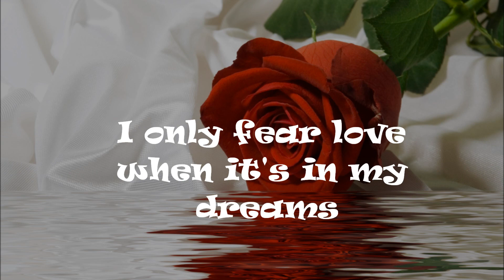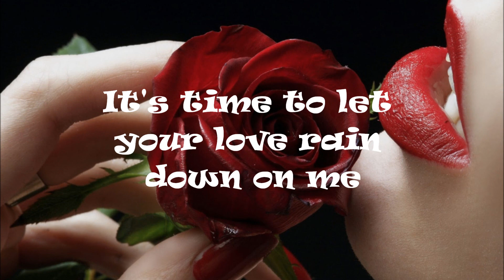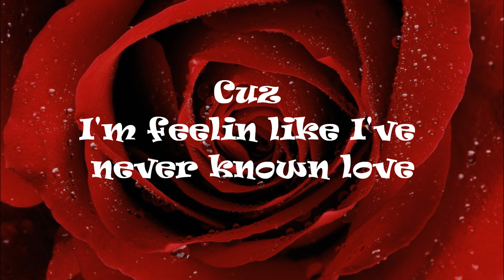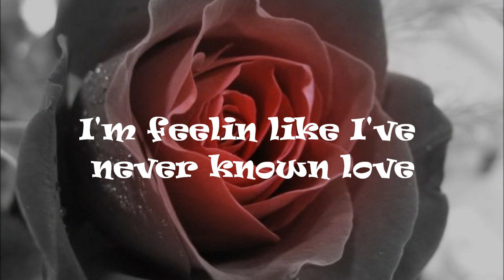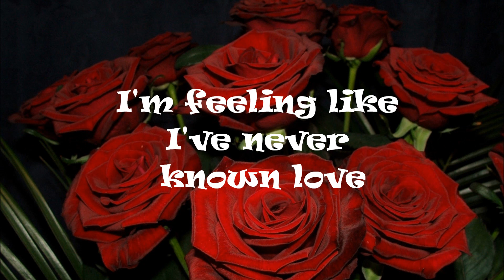Black Roses Red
One of my favourite songs =)
"Black Roses Red "a song by Alana Grace
Video by Cynthia Cousineau
I used the version from the sisterhood of traveling pants